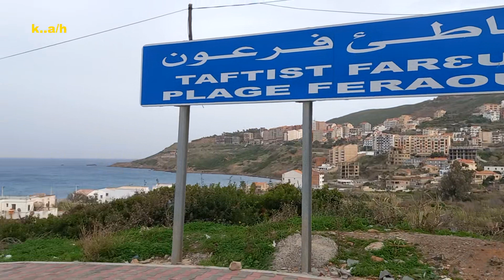Vu du 09/12/2022 : tigzirt à tizi ouzou .